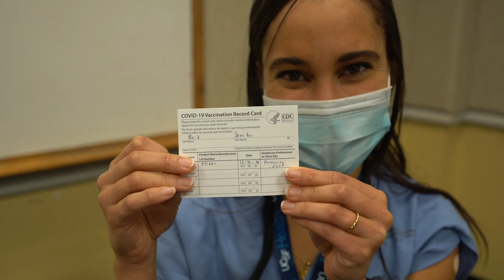Vaccination Begins at UCSF – A Watershed Moment in COVID-19 Pandemic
On Dec. 16, 2020, UC San Francisco began its first phase of vaccinations for its critical health care workforce, including both clinical and non-clinical employees whose work places them at highest risk of infection by COVID-19.